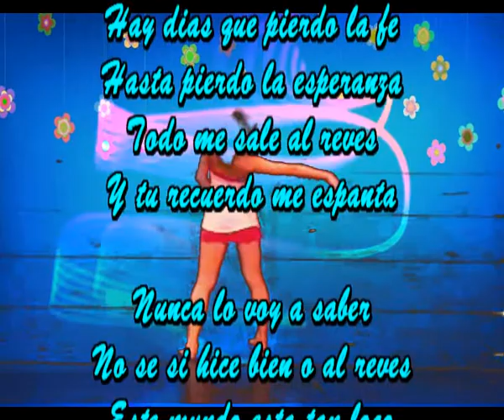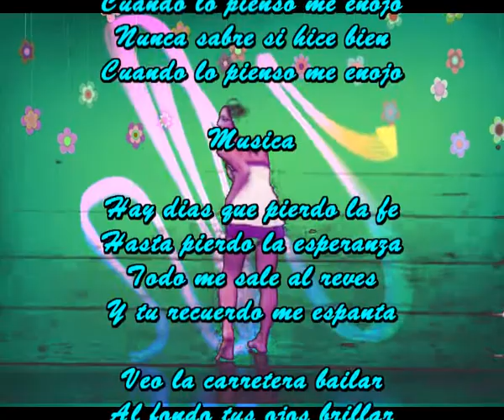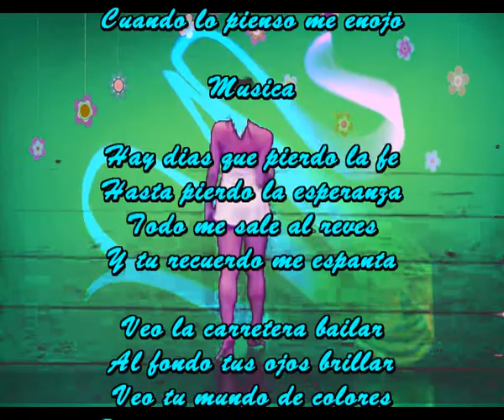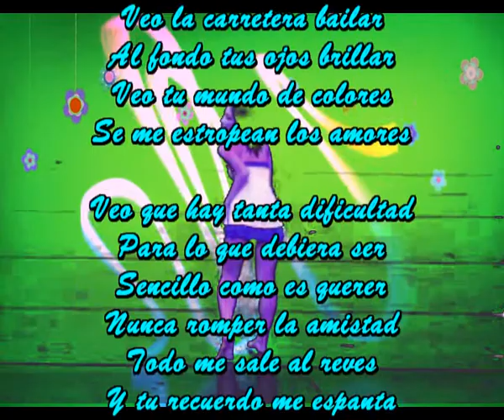Y tu recuerdo me espanta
Hay dias que pierdo la fe
Hasta pierdo la esperanza
Todo me sale al reves

Nunca lo voy a saber
No se si hice bien o al reves
Este mundo esta tan loco
Esto es una carrera de campo a traves

Porque al mirarte a los ojos
Nunca sabre si hice bien
Cuando lo pienso me enojo

Musica

Veo la carretera bailar
Al fondo tus ojos brillar
Veo tu mundo de colores
Se me estropean los amores

Veo que hay tanta dificultad
Para lo que debiera ser
Sencillo como es querer
Nunca romper la amistad